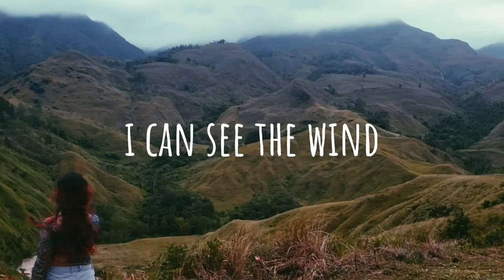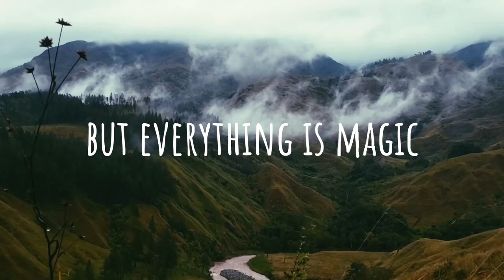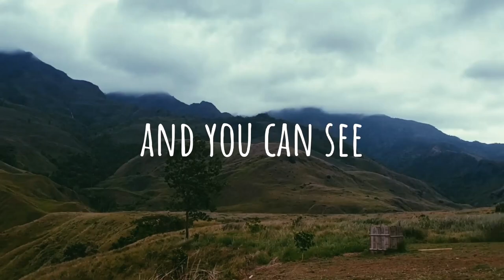Danayah & MayonAnlaw - Wander (Official Video)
Me and @danayah recreated the song 'Wander' with better quality and I added my own djembe to it.
This was all real recorded and there is NO autotune on her voice.

Have a Wanderfull day :)